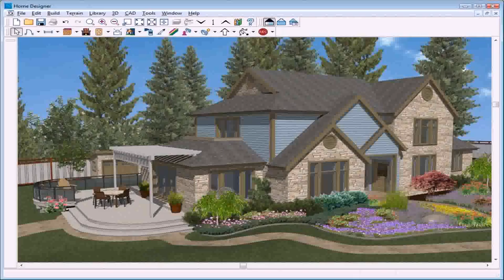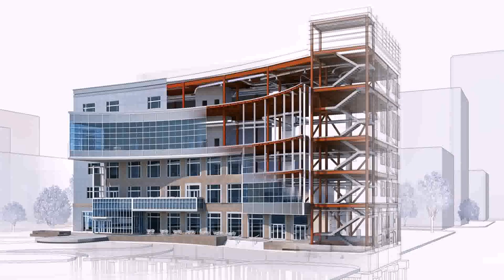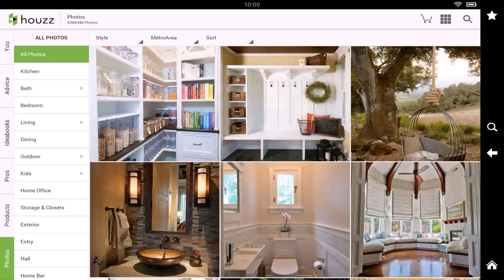Luxury Home Design Magazine Free Download - Gif Maker DaddyGif.com (see description)